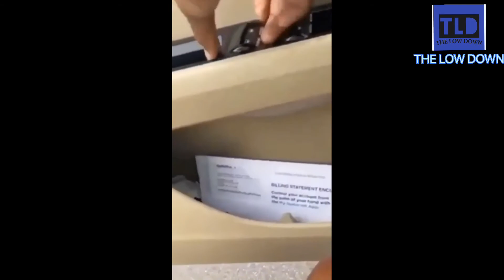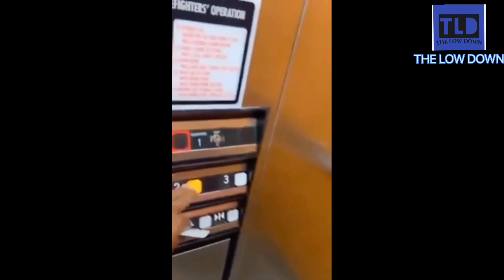Hotel maid called police on a black woman and her kids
Hotel maid called police on a black woman and her kids for having a swim in a hotel they paid for . She said people like her are not welcomed here .